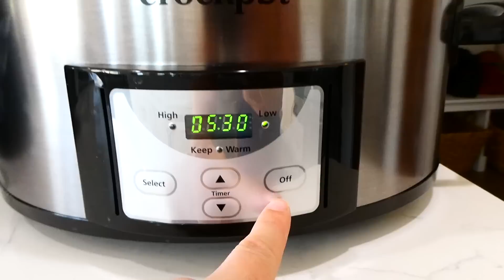20 of my FAVORITE Must-Have Amazon Kitchen Items! | Julia Pacheco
Hi there and welcome back to my cooking channel! Here are 20 of my favorite kitchen items I found on Amazon and use ALL THE TIME! I hope you find this useful when deciding how to upgrade your kitchen! Thank you for all the support 💙

0:00 MY AMAZON HOME & KITCHEN STORE
0:29 Under The Sink Organizers
1:08 Can Rack Organizer
2:00 Avocado Slicer
2:40 Clip On Strainer For Pots
3:09 Over Sink Kitchen Strainer
3:47 Meat Chopper
4:08 Cutting Boards
4:31 Glass Mixing Bowls
5:03 Cooking Utensils Set
5:42 Instant Pot
6:13 Instant Pot Silicone Steamer
7:14 Pineapple Corer
8:07 Liquid Measuring Cups
8:54 Measuring Cups
9:36 Apple Slicer & Corer
10:11 Cheese Grater & Measurer
10:39 Pink & Gold Pots & Pans
11:07 Slow Cookers
11:50 Vegetable Chopper
12:26 Cordless Vacuum